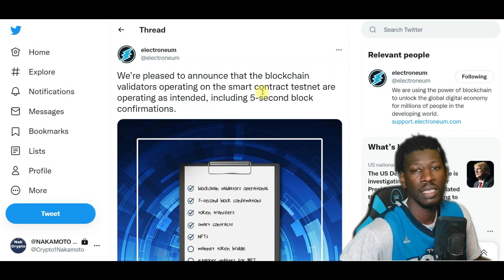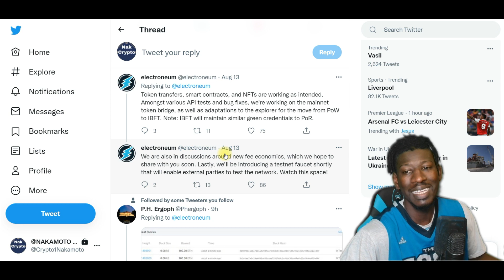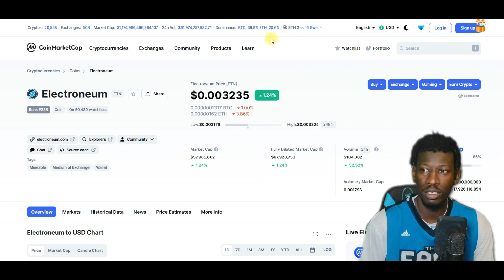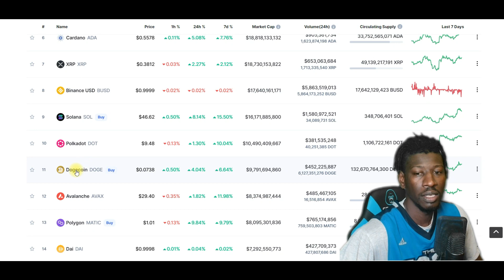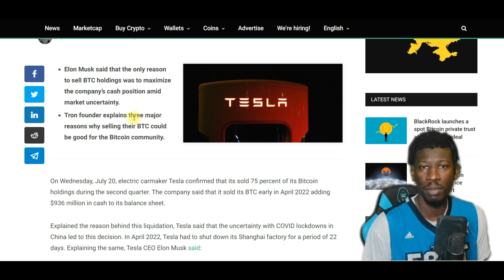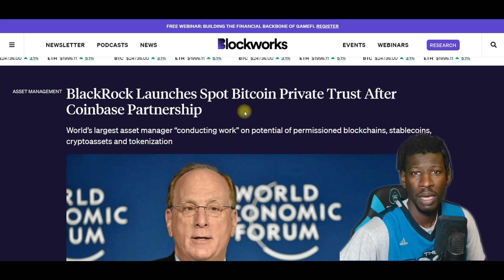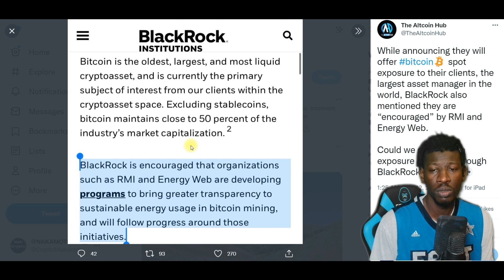ELECTRONEUM SMART CONTRACT TESTNET IS AMAZING AND CHECK OUT THIS NEW DREAM ABOUT TESLA THAT HAPPENED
electroneum pleased to announce that the blockchain validators operating on the smart contract testnet are operating as intended, including 5-second block confirmations.

Tesla sells 75% of Bitcoin to maximize cash positions, but prefers to hold all Dogecoin

BlackRock Launches Spot Bitcoin Private Trust After Coinbase Partnership